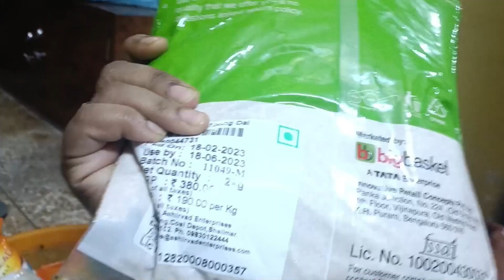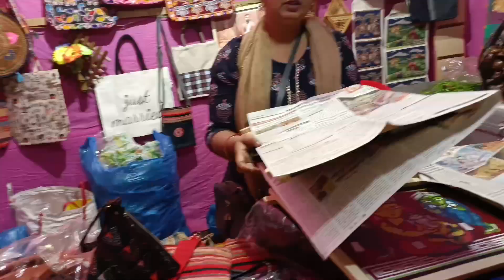MELAYE SOB POISA FUTUR KOR E EYLAM 😩😩😩